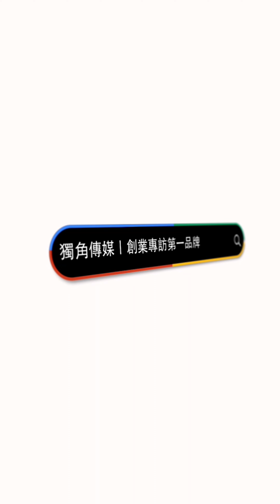創業之星 澄品工作室_築夢手作 | 負責人 | 蔡雨蓁 女士